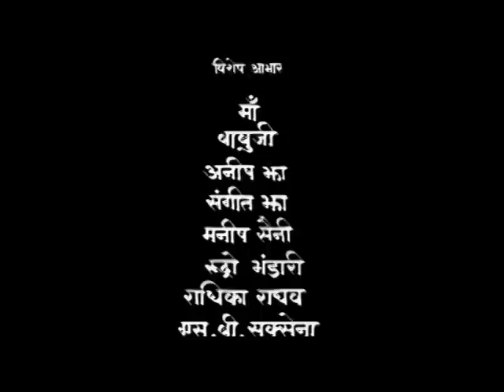HelpAge India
Written Edited & Directed by : Shishir Jha
National Institute of Design (NID) Class-room project
Guide : Dhiman Sengupta
Production Design : Rhea Rawat
Voice : Sambit Kumar Pradhan
Words : Rakesh Jha
Title : Karan Arora